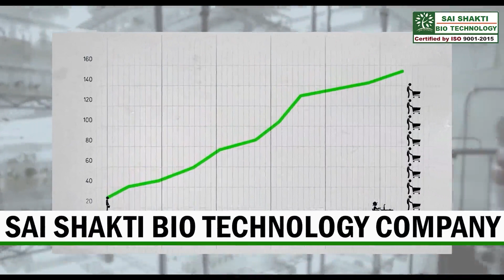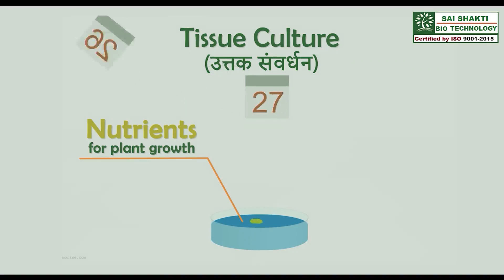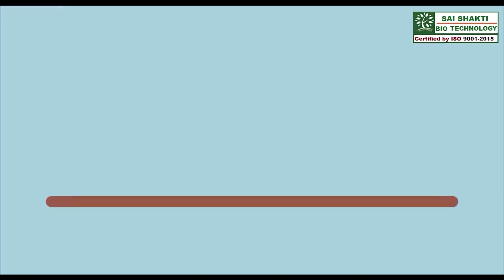Best Tissue Culture Labs in India | टिशू कल्चर | टिशू कल्चर लैब | what is tissue culture in plants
मानव प्रजाति की सबसे खास बात ये है की वह समय और टेक्नोलॉजी के साथ आगे बढ़ती रहती है, और खान-पान और पैसे कमाने के नए तरीके खोजती रहती है। लेकिन भारत में किसानों की दयनीय स्थिति में सुधार अभी तक नहीं हो पाया। क्योंकि अभी तक हमने खेती को टेक्नोलॉजी से नहीं जोड़ा था।

पर अब ऐसा नहीं होगा, क्योंकि साईं शक्ति बायो टेक्नोलॉजी कंपनी इस दिशा में पिछले कई सालो से काम कर रही है, और किसानी से सम्बंधित कई तरह हाइब्रिड पौधे, बीज या अन्य तरह की तकनीक में सफलता हासिल कर चुकी है।

साई शक्ति के शोध करने का मकसद सिर्फ किसान भाइयों को ज़्यादा उपजाऊ पौधे देने का है। ताकि हमारे देश का किसान कर्ज मुक्त होकर आत्मनिर्भर बन सके।

साई शक्ति की अपनी लैब में अवल दर्जे के शोध कर्ताओ की मदद से टिशू कल्चर के पौधे तैयार करता है। अब ये सवाल लाज़मी है की टिस्शू कल्चर है क्या और ये किसानों को किस प्रकार से मदद कर सकता है।
 what is tissue culture in plants
पौधों में टिशू कल्चर एक ऐसी तकनीक है, जिसमें किसी भी हिस्से जैसे जड़, तना, पुष्प आदि को निर्जर्मित परिस्तिथियों में पोषक माध्यम पर उगाया जाता है. पौधे के ऊतकों का एक छोटा सा टुकड़ा उसके बढ़ते हुए उपरी भाग से लिया जाता है और एक जेली में रखा जाता है जिसमें पोषक तत्व और प्लांट हार्मोन होते हैं. ये हार्मोन पौधे के ऊतकों में कोशिकाओं को तेजी से विभाजित करते हैं जो कई कोशिकाओं का निर्माण करते हैं और एक जगह एकत्रित कर देते हैं जिसे कैलस कहां जाता है. इसी तरह के और कई निर्धारित चरणों के बाद टिश्यू कल्चर विधि से पौधे तैयार करके किसान के खेतो तक पहुंचाए जाते हैं। जिनमें प्रमुख रूप से सागवान जिसको सोना भी कह सकते हैं, इसके आलावा निम्बू, केले और बांस के हाई क्वालिटी के पौधे तैयार किये जाते हैं। जो आम पौधों के मुकाबले जल्दी बढ़ते हैं, अधिक फल देते हैं, फूल एवं उच्च गुणवत्ता की लकड़ी प्रदान करते हैं।

जहां साई शक्ति के लैब में बने टिस्शू कल्चर के पौधे अन्य कंपनियों की तुलना में अधिक प्रभावशाली एवं ज्यादा मुनाफा देने वाले होते हैं। औसतन आप टिस्शू कल्चर के पौधे को अगर एक एकड़ में लगाते हैं तो लगभग 10 लाख हर साल कमा सकते हैं।

अब सवाल ये है की आप साईं शक्ति बायो टेक्नोलॉजी कंपनी से क्यों जुड़े ?

1. दरअसल साई शक्ति कंपनी पारदर्शिता में विश्वास रखती है तो अगर खरीदने से पहले आप लैब में देखना चाहते है की असल में कोई भी पौधा तैयार कैसे होता है तो, आपका पूरा सहयोग किया जायेगा।
2. साई शक्ति पौधे को किसान के खेतो तक पहुंचाने की व्यवस्था खुद करती है।
3. किसी भी प्रकार से छतिग्रस्त पौधे को बदला जा सकता है। लेकिन सिर्फ एक बार
4. किसानो की सहायता साई शक्ति 24 घंटे 7 दिन तत्पर है। आप हमें कभी भी इस नंबर पर कॉल कर सकतें हैं।

या हमारी वेबसाइट विजिट कर सकते हैं।